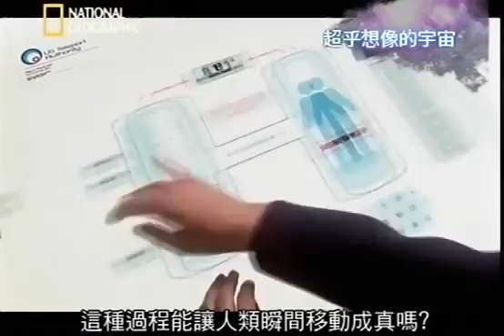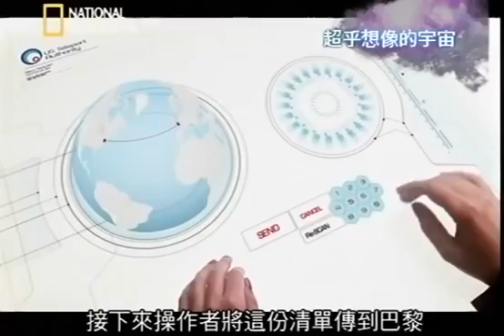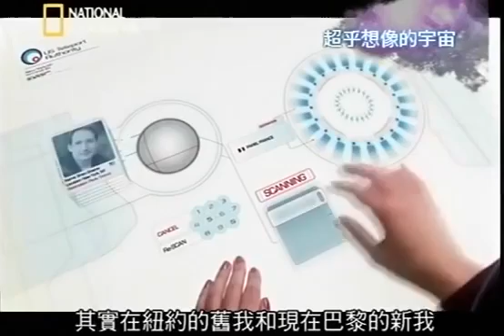BBC 影片之量子力學：如何應用纏結？3-3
量子力學，什麼是纏結？
量子纏結 Quantum entanglement
遠距連繫、瞬間移動 超光速

影片大意：
兩者之間看起來沒有任何連結，卻能彼此影響，遠距連繫，
不論距離多遠，且訊號的傳遞超過光速。
愛因斯坦無法接受纏結現象運作的方式，他稱為「超距幽靈作用」
Spooky action at a distance
量子力學，纏結真的存在嗎？
實驗證明：
纏結粒子可以跨越空間，彼此連繫，測量其中一個，會立刻影響遠方纏結粒子，
好像兩顆粒子之間的空間是不存在的。
愛因斯坦所認為不可能的事，也就是「遠距幽靈作用」，是真實存在的。

纏結的應用
瞬間移動的實驗：
一對纏結光子，相距144公里，將三個光子與其中一個纏結光子作用，
結果遠方（相距144公里）的纏結光子，立刻變成與第三個光子完全相同的複製版本，
有如第三顆光子瞬間移動，資訊的傳遞，超過光速，
推翻了愛因斯坦移動不能超過光速的理論。